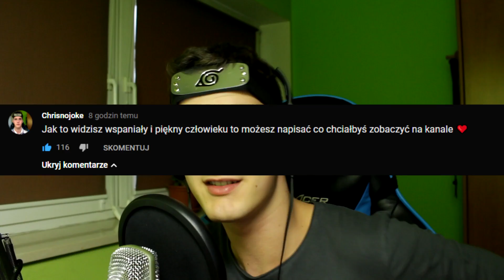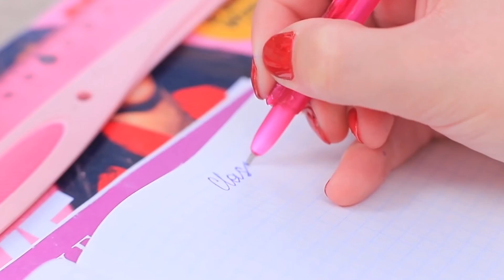PRZYBORY SZKOLNE DIY I TRIKI JAK BYĆ FAJNYM W SZKOLE Z TROOMTROOM PL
Linki do użytych materiałów:

10 Zabawnych i Użytecznych Pomysłów i Trików do Własnoręcznego Wykonania Przyborów Szkolnych-